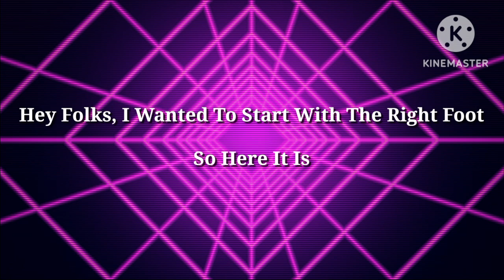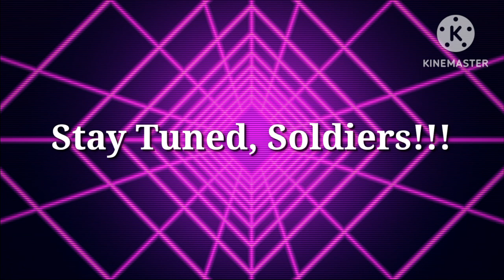The Ultimate Return | Call Of Duty: Mobile - DarkLuigiProGamingYT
infringing.